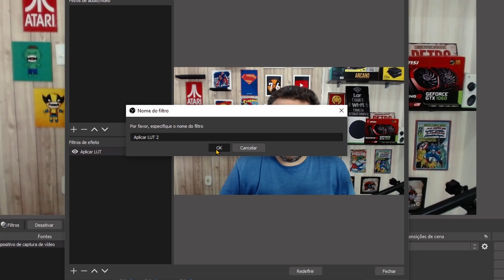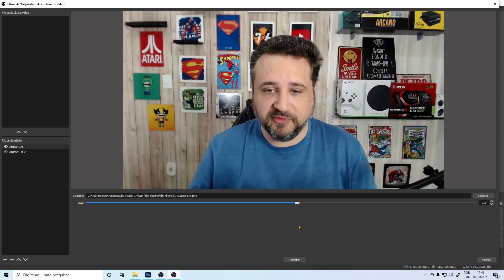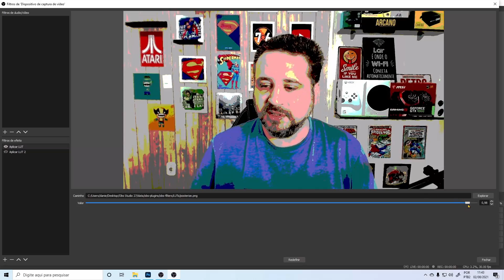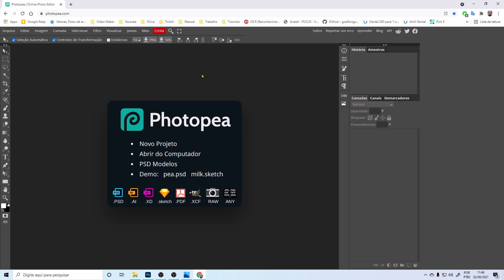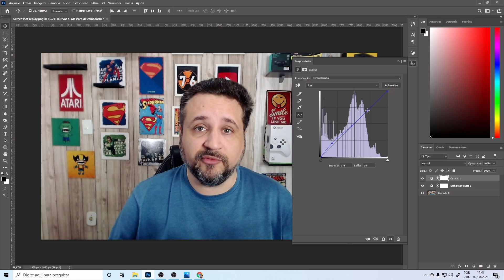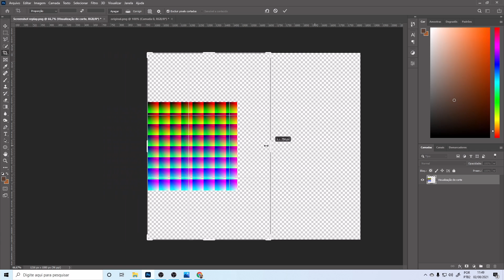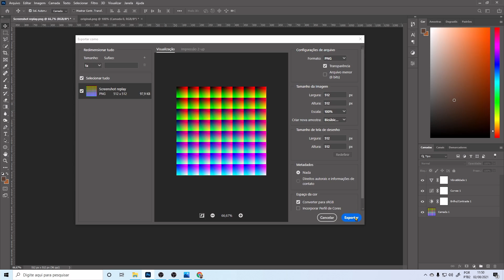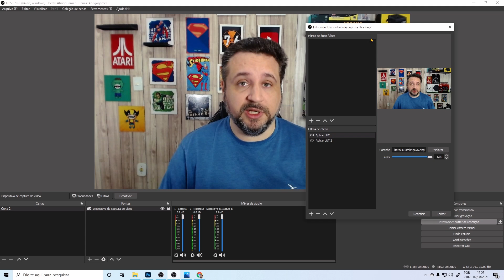Como Melhorar a Qualidade da Câmera Com os LUTs do Obs Studio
Neste tutorial de Obs Studio, vou te ensinar como melhorar a qualidade da sua câmera, melhorar a qualidade da sua imagem, usando o Lut, e te ensinar como criar seus próprios Luts personalizados manualmente.

L.U.T. é uma sigla para “Look Up Table”. Que é uma tabela de valores com o objetivo de alterar matematicamente um valor RGB de entrada para um novo valor.

Existem alguns tipos de LUTs com intuitos diferentes, a primeira coisa importante para entender LUTs é entender os seus objetivos.

LUT Técnico
Um LUT técnico tem o objetivo de converter entre um espaço de cor e gama para um novo espaço. O objetivo é trazer a imagem para o espaço de cor ideal daquele projeto, por exemplo padronizando várias câmeras diferentes para o mesmo espaço de cor.

LUT Criativo
Já os LUTs criativos têm o intuito de aplicar um efeito ou um look específico na imagem, então ele converte a imagem aplicando uma estética pré-definida.